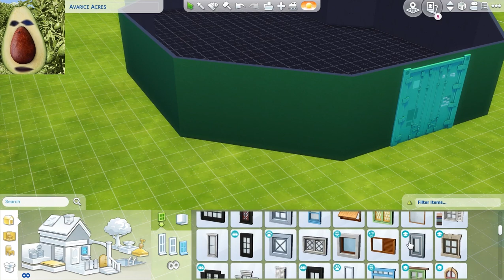15 Dakikada Avokadodan Ev Yaptım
beni bir daha aramayı düşünme
burayı terk et
gözüme gözükme

s
s
s
d